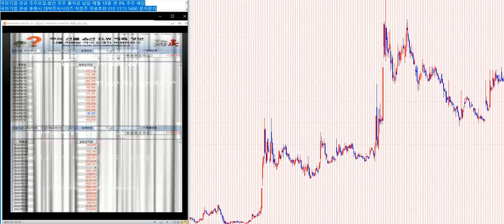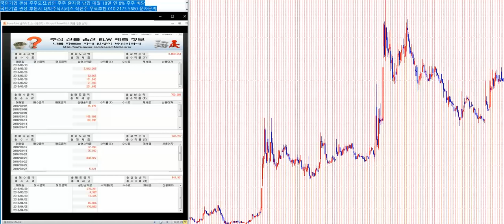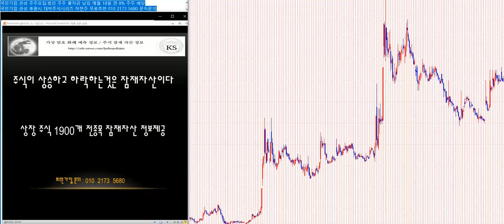무료추천/ 작전 세력이 강하게 낀 대박주식시리즈 230탄 107호 359%